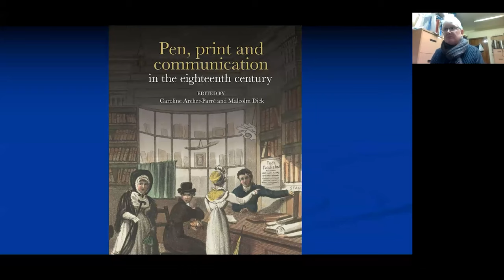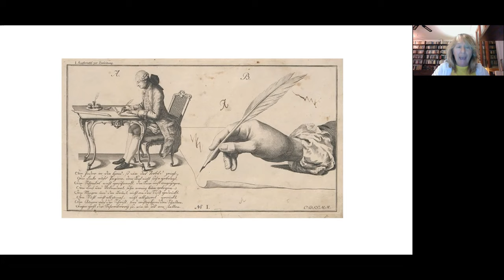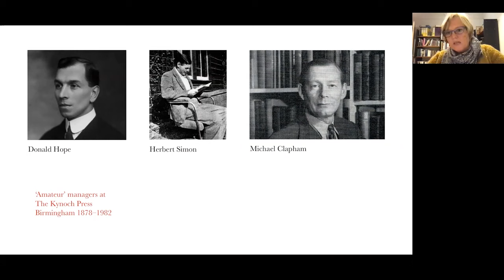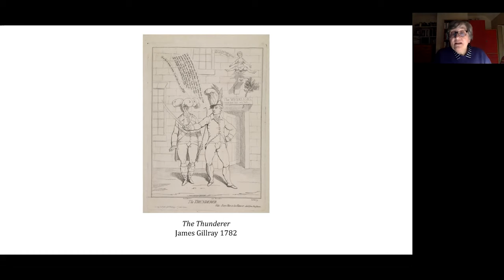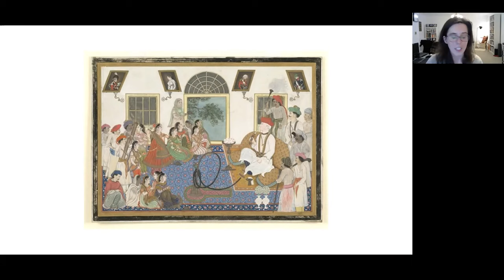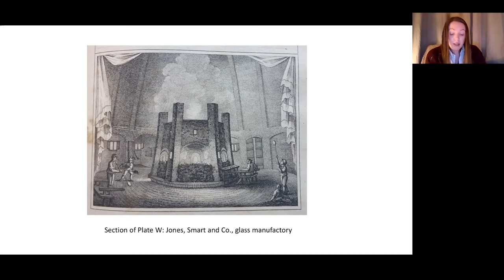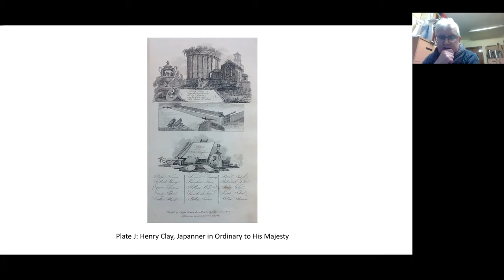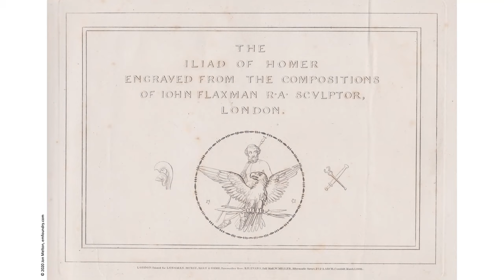ArtsFest Online: Pen, Print and Communication in the Eighteenth Century, webinar book launch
The eighteenth century, perhaps more than any other, was a pivotal time in the development of the mechanics and methods of communication. Commercial, political, legal, social and religious interactions were all facilitated by a variety of material processes such as handwriting, painting, drawing, printing and engraving which coexisted alongside more ephemeral and immaterial means of communication including voice, gesture, costume and performance. This introductory talk looks at the ways the volume’s contributors have dealt with all forms of communication in the eighteenth century. Hosted by Dr Malcolm Dick and recorded on 19th November 2020.

Malcolm Dick is Director of the Centre for West Midlands History at the University of Birmingham, Co-Director of the Centre for Printing History & Culture, and Editor of Midland History. With Caroline Archer he has edited John Baskerville: Art and Industry of the Enlightenment (2017) and and James Watt (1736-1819): Culture, Innovation and Enlightenment. Malcolm was awarded an OBE in the 2019 New Year’s Honours List for ‘outstanding services to History in the West Midlands’.

Speakers include:
Persida Lazarević Di Giacomo: Writing and the preservation of cultural identity: the penmanship manuals of Zaharija Orfelin.

Ruth Larsen: An archaeology of letter writing: the correspondence of aristocratic women in late eighteenth- and early nineteenth-century England.

Caroline Archer-Parré: Private pleasures and portable presses: do-it-yourself printers in the eighteenth-century.

Joanna Jarvis: Performance and print culture: two eighteenth-century actresses and their image control.

Callie Wilkinson: Script, print and the public-private divide; Sir David Ochterlony’s dying words.

Elaine Mitchell: Marigolds not manufacturing: plants, print and commerce in eighteenth-century Birmingham.

Jenni Dixon: Tourist experience and the manufacturing town: James Bisset’s Magnificent Directory of Birmingham.

Emil Rybczak: Perceptions of England: English Theatrical Publications in Germany and the Netherlands.

Jon Melton: The Serif-Less Letters of John Soane.